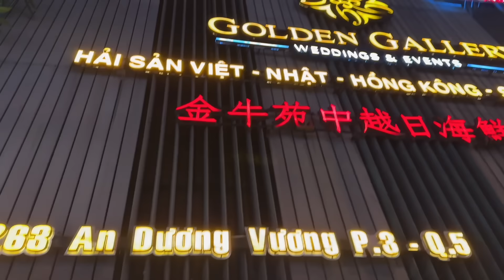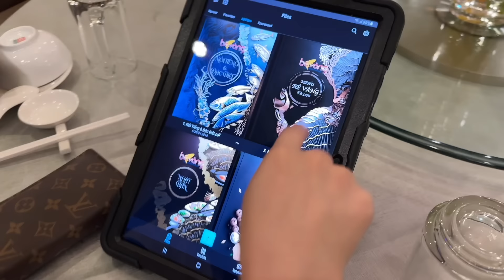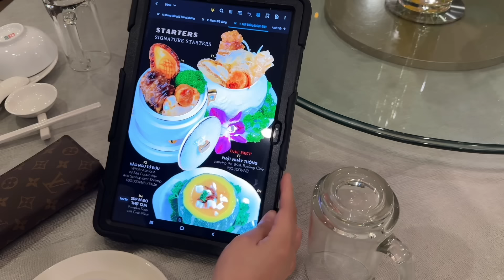Vlog 2490 ll TIN VUI BẤT NGỜ VỚI ÔNG NỘI CỦA HANA - CẢ NHÀ ĐI ĂN QUÁN BÊ VÀNG QUẬN 5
Chào mừng mọi người ♥ Hoyer Family Cuộc Sống Mỹ muốn chia sẻ những khoảnh khắc trong cuộc sống mỗi ngày của gia đình tại Mỹ, mời mọi người đón xem video của gia đình mình nha.

Cảm ơn mọi người đã theo dõi và ủng hộ!

© Bản quyền thuộc về HOYER FAMILY CUỘC SỐNG MỸ, vui lòng không reup dưới mọi hình thức
© Copyright by HOYER FAMILY CUỘC SỐNG MỸ ☞ Do not Reup